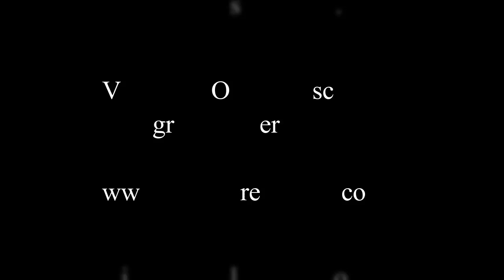Kovalev Fan Says Only Ward & Trainer Thought They Won EsNews Boxing